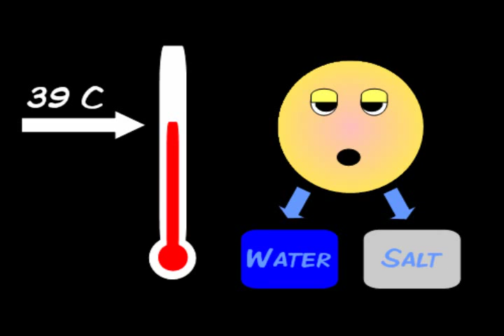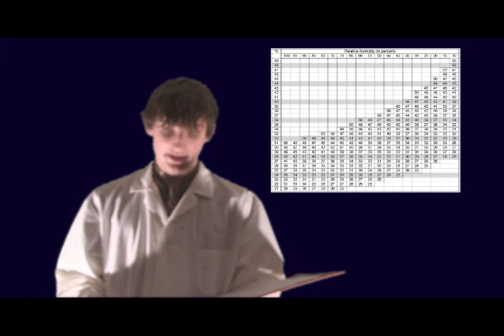Bill Nye/Dill Nye The Science Guy Extreme Heat & Cold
We made a Bill Nye spoof, Dill Nye The Science Guy, on Extreme Heat and Cold for our grade 10 Science project.